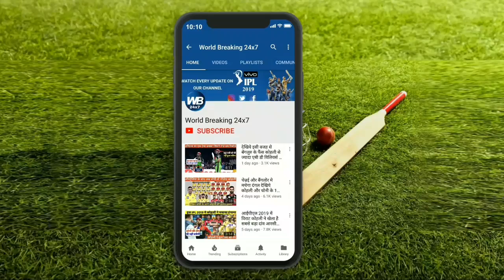कोलकाता और राजस्थान के बीच खेले गए मुकाबले में घटी एक हैरतअंगेज करने वाली घटना सब हुए हेरान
आईपीएल 2019 का एक और रोमांचक मुकाबला दिनेश कार्तिक की कोलकाता नाइट राइडर्स अजिंक्य रहाणे की राजस्थान रॉयल्स के बीच खेला गया । इस मुकाबले में कोलकाता नाइट राइडर्स ने राजस्थान रॉयल को लो स्कोरिंग मुकाबले में 8 विकेटों से मात दे दी है । इस मुकाबले में राजस्थान की टीम ने पहले बल्लेबाजी करते हुए 140 रनों का आसान सा लक्ष्य कोलकाता की टीम को दिया था । कोलकाता की बेहतरीन गेंदबाजी के आगे राजस्थान के बल्लेबाज कुछ खास प्रदर्शन नहीं कर के दिखा पाए और राजस्थान के इसी बल्लेबाजों की खराब प्रदर्शन की वजह से राजस्थान की पारी 140 रन ही बना पाइ ।